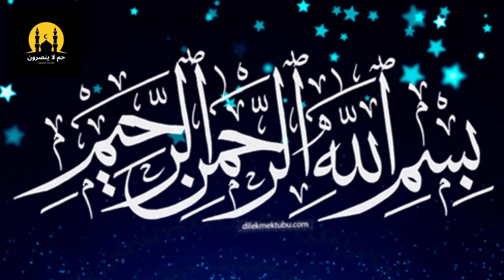Hazrat Suleiman as | چیونٹوں کےسردار شاہ مورسے ملاقات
Assalamu alaikum this channel is specially for Islami lovers who likes to know about our religion.
in this channel we are making videos about islamic history ,Hadees Nabvi , Islamic waqiat , Quotes,Mcqs  preparation for government tests like SPSC,STS,IB test,NTS,test sst tests and many more compitative exams .
JazakaAllah
# quran Pak Ki maloomat
quraan e Hakeem
quraan e Majeed#trendingvideo
history of Quraan
quraan Pak Ki Ahm maloomat